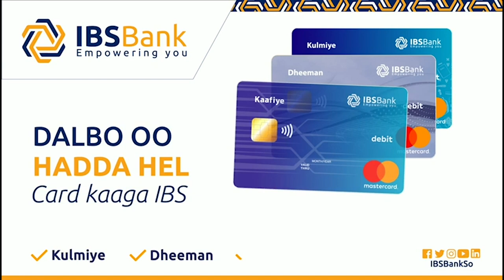Qaar kamid ah shacabka Muqdisho oo Aragtiyadooda ka dhiibtay Shirka dhuusamreeb 3